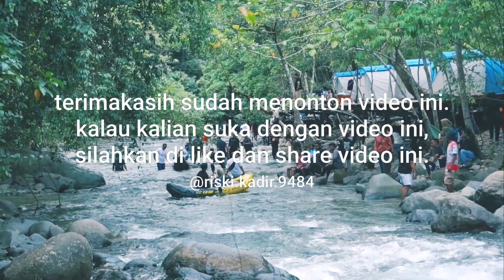iLomata rivercamp || wisata baru gorontalo, ilomata ,bulango ulu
lokasi camp yg berada di ilomata,bulango ulu,kab bonebolango,gorontalo,menjadi destinasi terbaru untuk masyakat gorontalo.
jarak yang bisa di tmpuh untuk smpai tujuan,sekitar 1 jam lebih.
sudah di sediakan tempat camp,dengan harga 300rb/tenda 1x 24 jm,kapasitas 4 orang,kalau lebih kena cars.bonus perahu /tenda dua perahu kano + bonus sarapan pagi.

untuk yg mau bawa tenda sendiri bisa juga,tinggal sewa tempat camp.